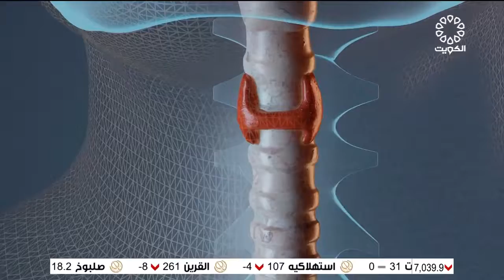برنامج الحياة فصول 10-10-2022